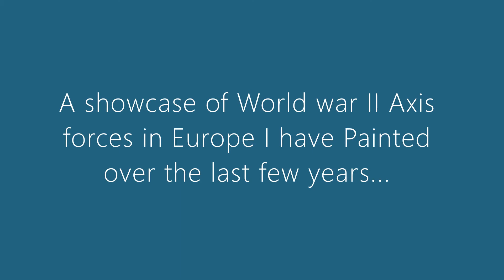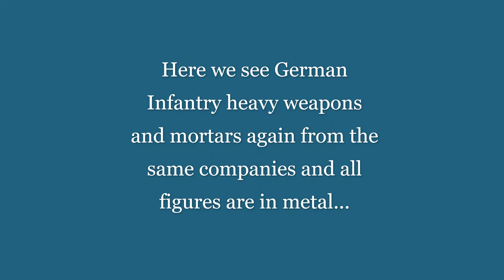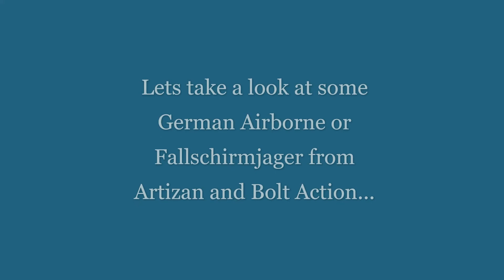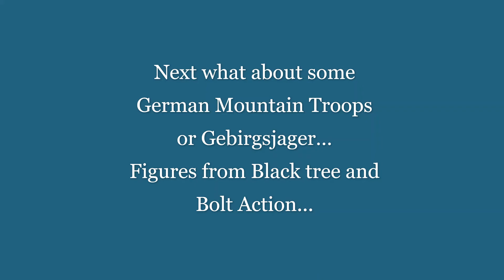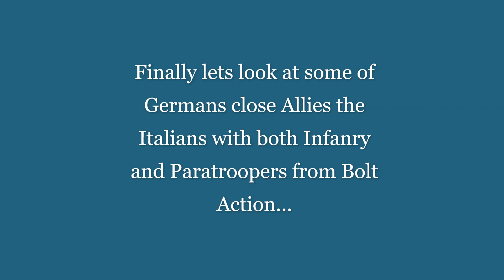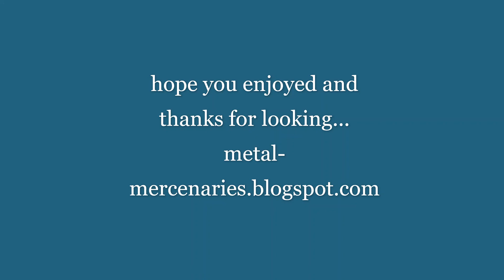Showcases of 28mm World War 2 Europe...pt. 1 Germany and Allies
The first of  3 part look at showcasing 28mm wargame figures I have painted over last few years pt1 Germany and allies...pt2 will be British and Commonwealth and pt3 will be US...